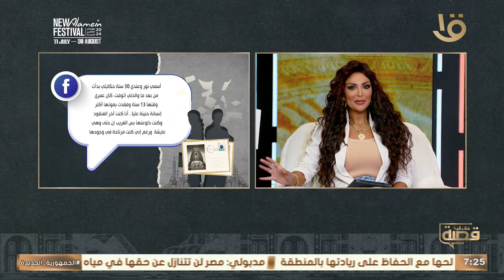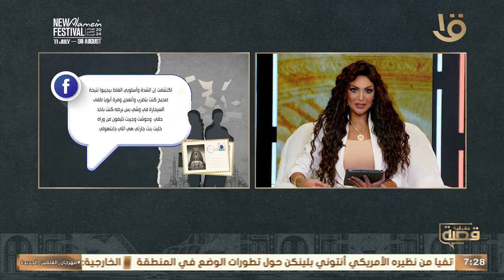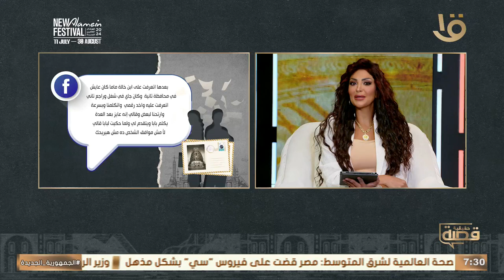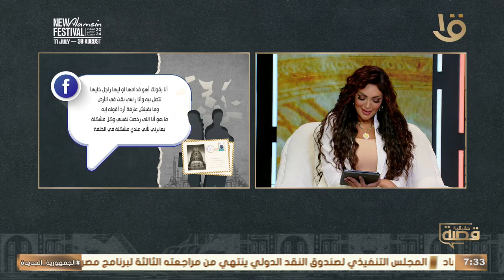بحب أجيب الموس وأفضل أشرح نفسي .. أيه اللي وصل “نور” للحال دا.. حلقة كاملة 30-7-2024